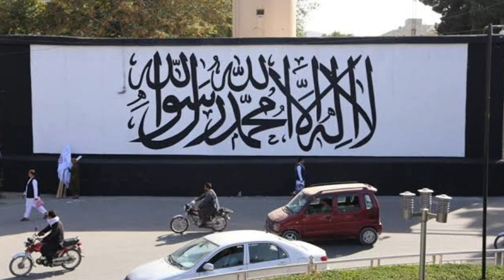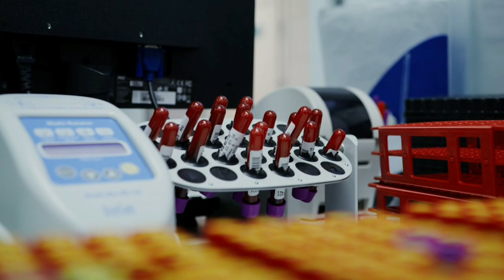Primitive and Tough Life of Afghans. /Vida primitiva y dura de los afganos.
In this country documentary I have presented some important information about life in Afghanistan. I talked about life in Afghanistan, daily life in Afghanistan, Afghan market prices, Afghanistan history, life in the country of Afghanistan.

In the video, you will feel like a citizen of Afghanistan or you will want to go to Afghanistan and see it. Because Afghanistan is one of the most interesting countries in the world and the advanced lifestyle in Madagascar attracts a lot of attention.

We may have our faults, our flaws. I am constantly striving for better presentations. Do not withhold your support. I hope you like it :)